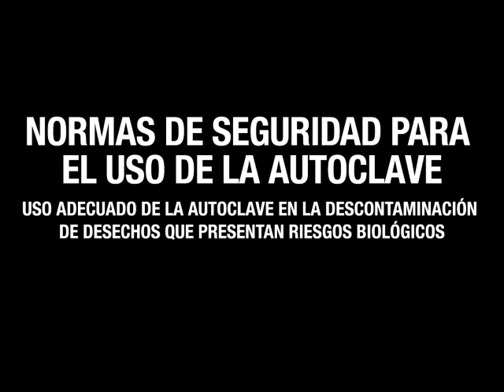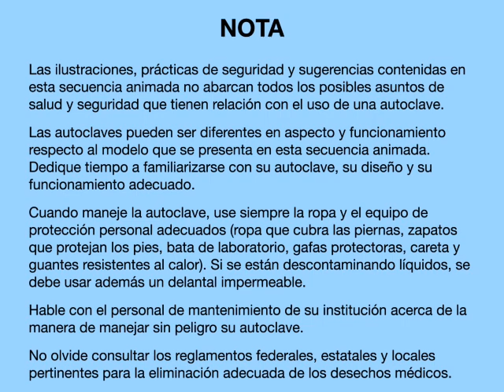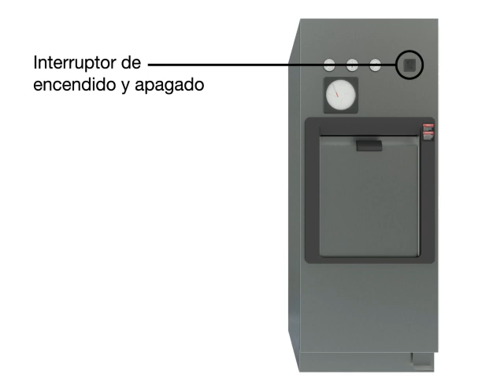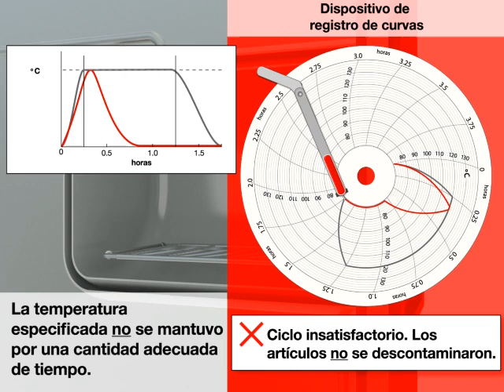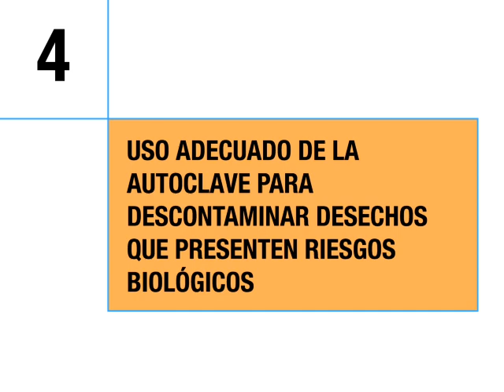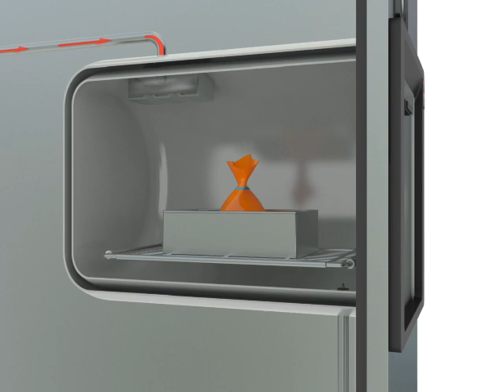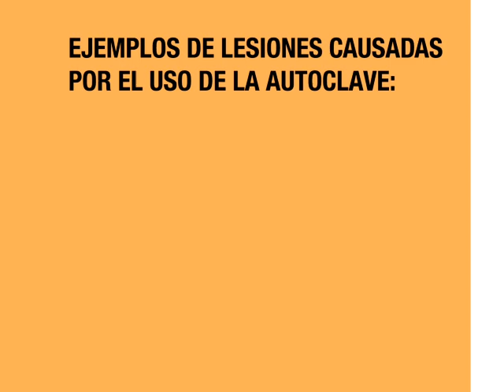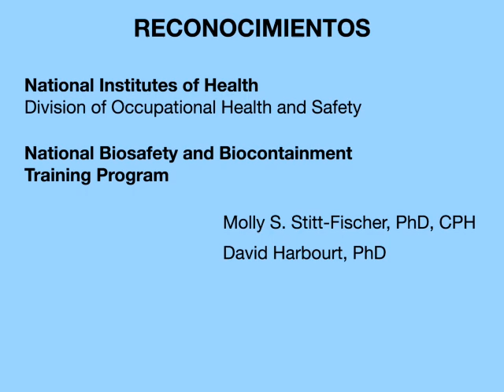Autoclave Use (Spanish)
A collaborative media project by the NBBTP, NIH & Dartmouth College (2011) Demonstrates the proper use of an autoclave when decontaminating biological waste. Available in the official languages of the United Nations plus German & Dutch.